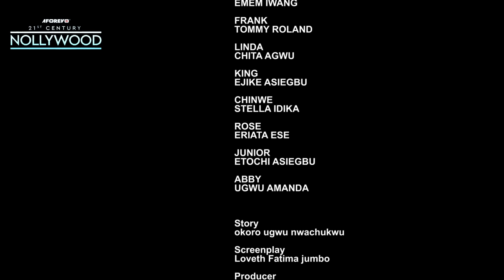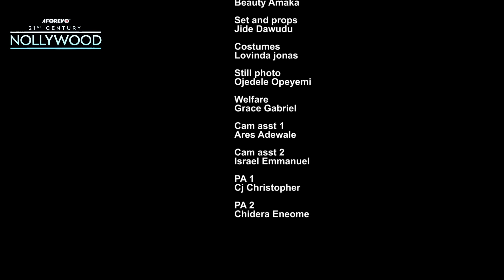Bedmate ( EDDIE WATSON OKUSAGA ADEOLUWA EMEM IAWANG ) || 2023 Nigerian Nollywood Movies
In This Nigerian Movie: Eddie Watson travels to another state for work, he gets distracted and falls in love with his maid, abandoning his wife and kid.

Starring: Eddie Watson, Maurice Sam, Emem Iwang